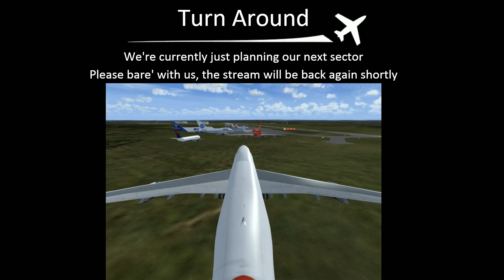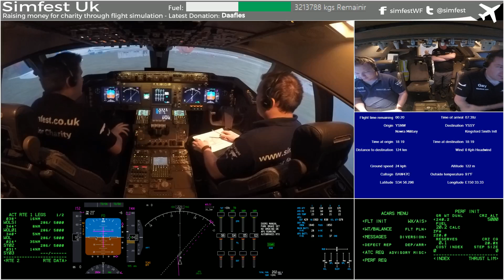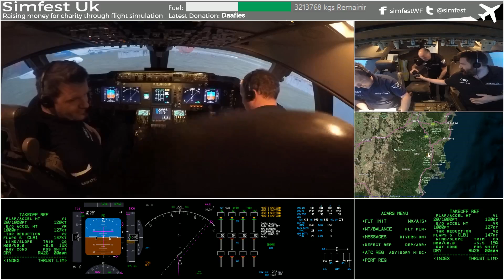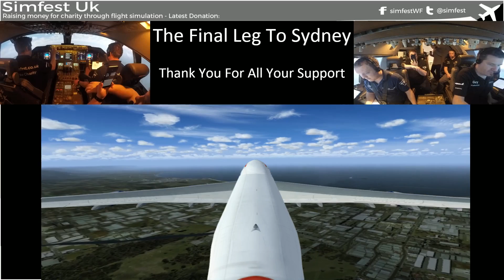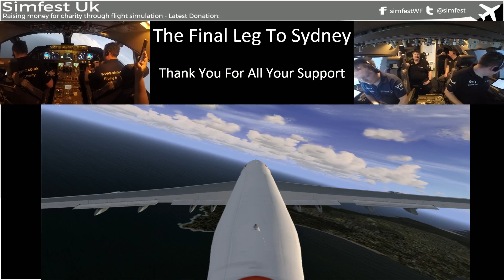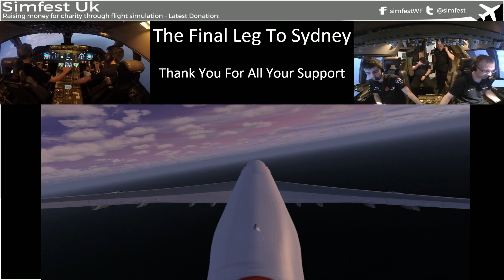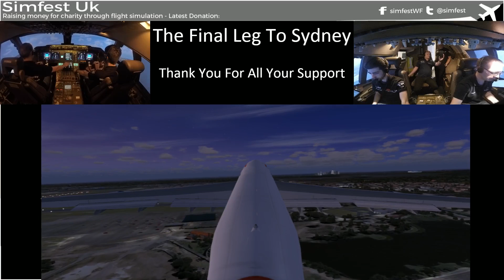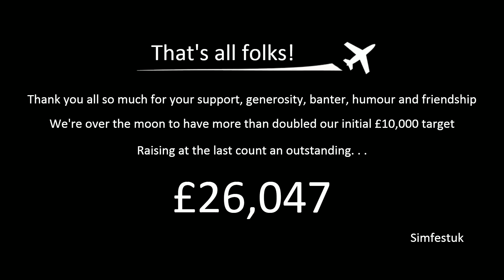Worldflight 2016: The Final Leg to Sydney Simfest Boeing 747-400 Home Simulator